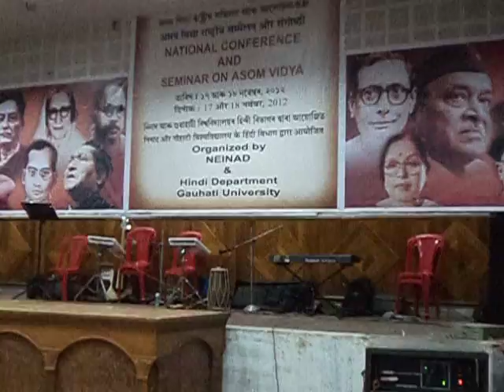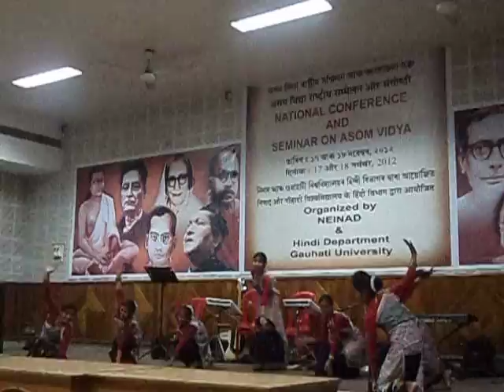Tiwa folk dance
Tiwa Folk Dance perform by Barapujiya Cultural Group At Asom Vidya National Conference And Seminar.

Dhiraj patar's collection